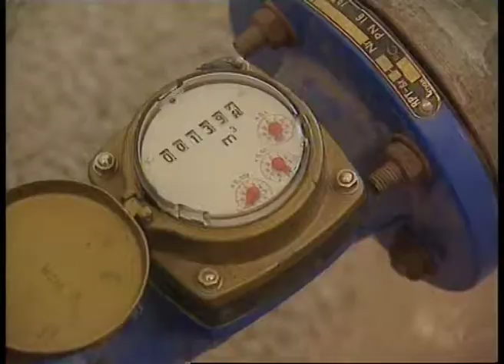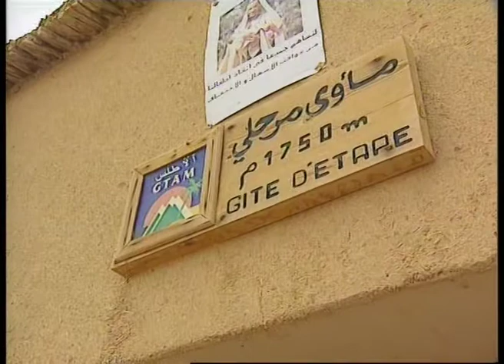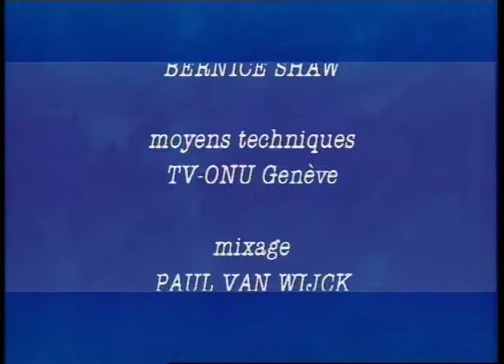Maroc : Ils font bouger leur montagne (1997)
Des paysans s'organisent dans les montagnes du Haut Atlas pour développer leur région très enclavée. La construction d'une nouvelle route pour remplacer le vieux chemin de pierre qui serpentait de col en col est la source de leur motivation.

Drissia Assardoune, une jeune femme dévouée pour améliorer les conditions de vie des femmes dans ces villages reculés (des "douards") au milieu de hautes montagnes arides, m'a guidé pour cette découverte enrichissante d'un projet de développement rural. J'ai été accueilli chez l'habitant et j'ai exploré quelques facettes des besoins vitaux de cette population. Que de bons souvenirs grâce à la gentillesse de tous ceux qui nous ont confié des bribes de leur existence !

Avec Bernard Vansiliette à la caméra, j'ai réalisé ce reportage pour le PNUD, Programme des Nations Unies pour le Développement, dans le cadre de sa série TV produite de 1991 à 2002, intitulée "Azimuts" et diffusée sur 60 chaînes TV à l'époque ; sous la houlette de Jean-François Arrou-Vignod, rédacteur en chef de la série.